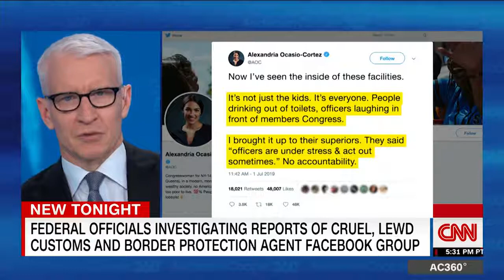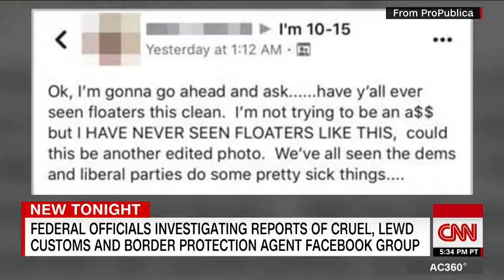Report Of Cruel And Lewd Posts In Border Agent Facebook Group Sparks Investigation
July 01, 2019 - US Customs and Border Protection officials say they are investigating "disturbing social media activity" after a published report of a closed Facebook group for current and former Border Patrol agents that reportedly features jokes about migrant deaths, derogatory comments about Latina lawmakers and a lewd meme involving at least one of them.